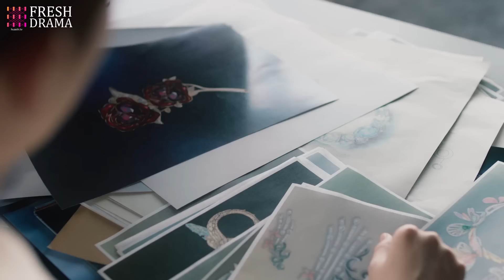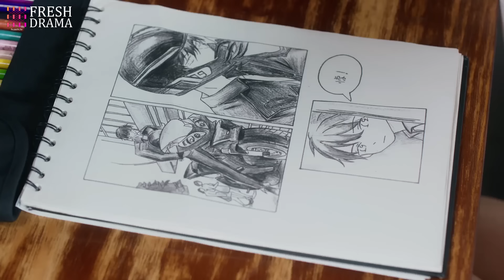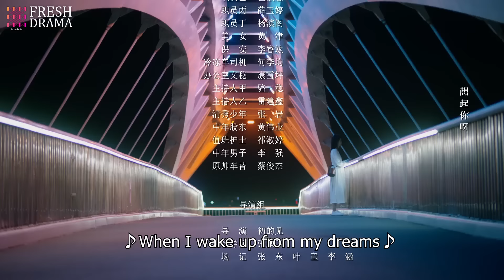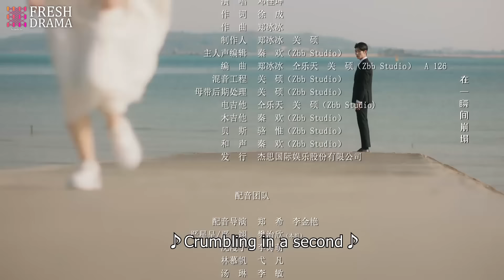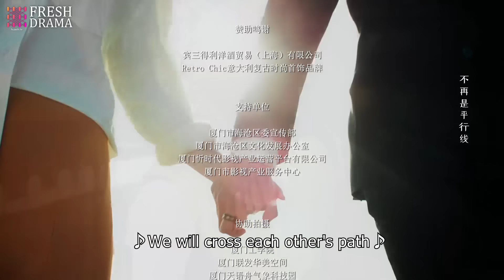【Multi-sub】My Lethal Man EP08 | Fan Zhixin, Li Mozhi | Fresh Drama